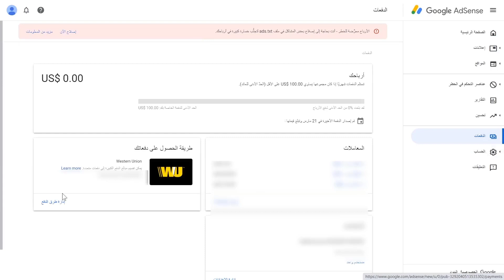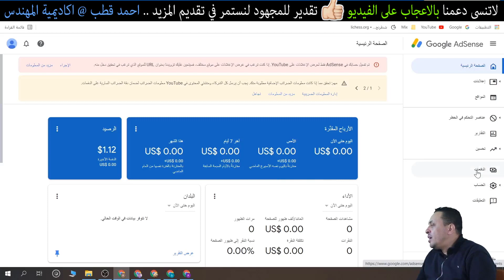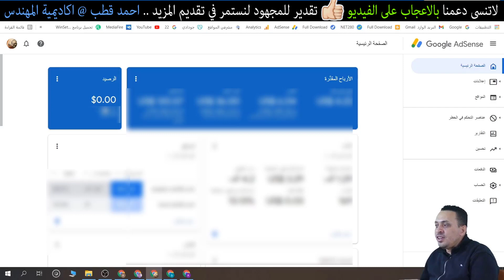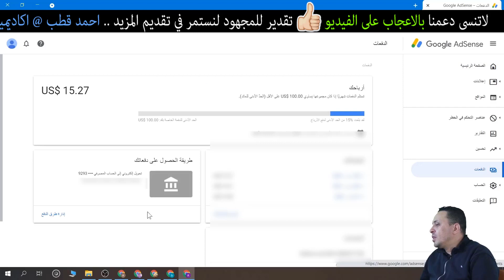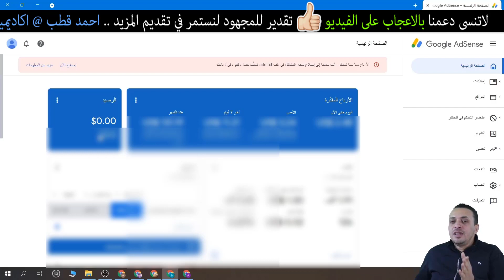حل مشكلة اضافة طريقة دفع جديدة في جوجل ادسنس | اختفاء طريقة الدفع في ادسنس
HOW TO ADD PAYMENT METHOD ON GOOGLE ADSENSE